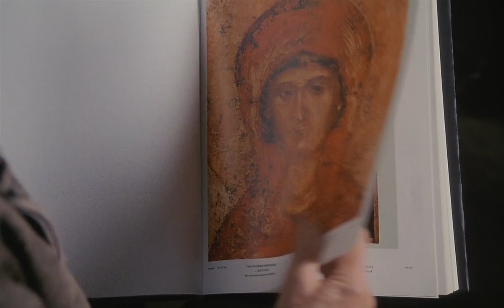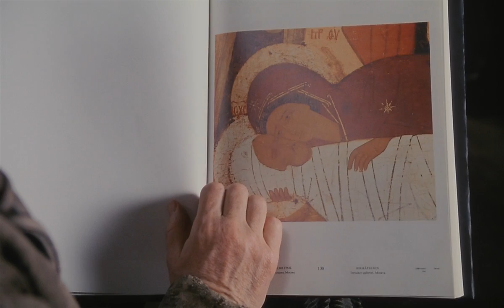Offret: Book of Icons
Scene from the movie Offret (Sacrifice), 1986.